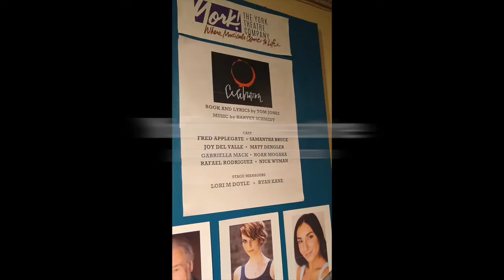Discussion with Broadway legend, Writer Tom Jones, CELEBRATION Concert, York Theatre, Jan 27, 2020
On Jan 27th 2020 there was a "50th Anniv Concert" of CELEBRATION which opened Jan 22, 1969 on Broadway. Tom Jones (No, not the singer) ("Fantasticks," "I Do! I Do!", "110 In the Shade", "Philemon") directed the original production, wrote the book and lyrics for the musical with Harvey Schmidt (music). Attending this concert were two original cast members Michael Glenn Smith "Orphan," and Stephan DeGhelder, who was a "Reveler" and also understudy to Michael, asst. choreographer and dance captain. This video captures some moments from the after show get-together with Jones, now 92. The audio isn't the best, it was shot on a cell phone, but there are some delightful remembrances.